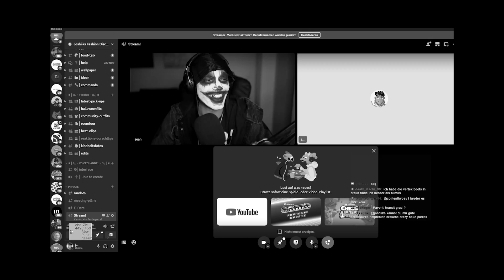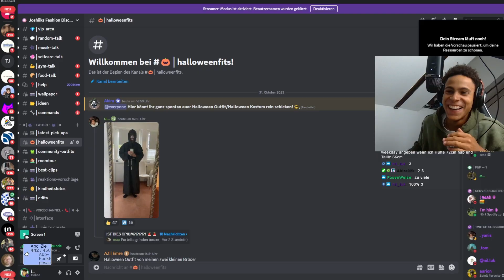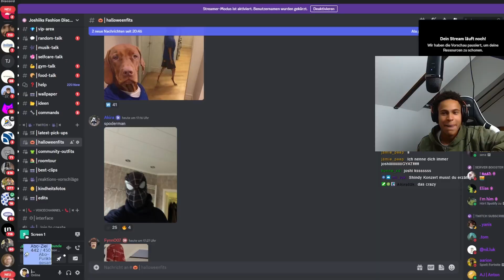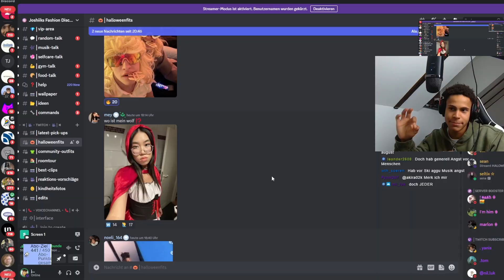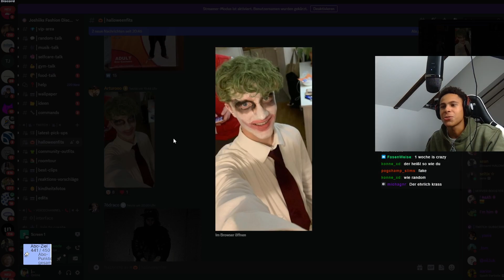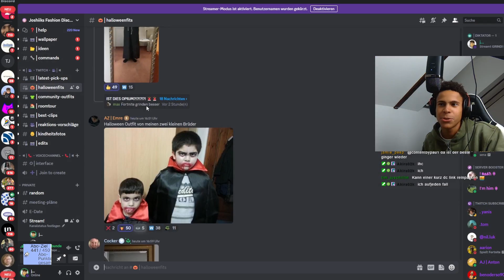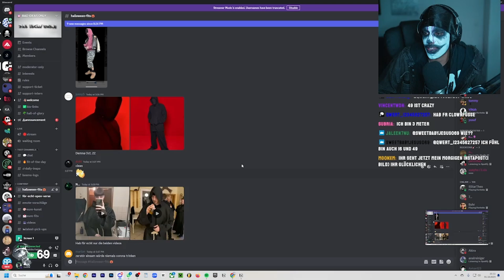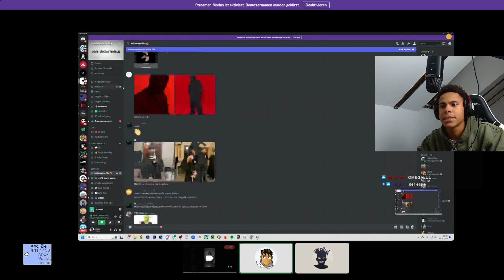WIR REAGIEREN AUF EURE HALLOWEEN OUTFITS 🎃ft. @seanbrownski I Joshiiks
DAVE STARTET DIE KRASSESTE APP JEMALS?! I REAKTION AUF DAVE ZAVE IT I Joshiiks